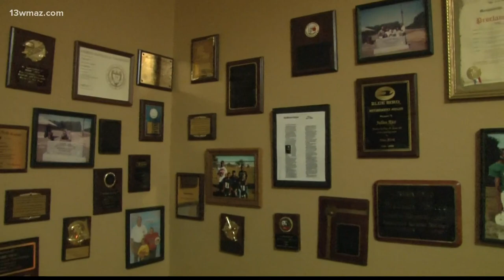Macon County man retires from Blue Bird Corporation after 55 years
This month 73-year old Julius Rice retired from Blue Bird Corporation after 55 years of service. His team leader Donald Martin is one of the three who retired with Julius. He says he'll miss working with him. Aside from work, Rice dedicated 35 years to coaching sports at the Parks and Recreation Center. Kim Askew met him when she was 8 years old. The people of Macon County even honored Rice by naming the center after him.

13WMAZ News is the #1 station for news and weather in the Central Georgia area, serving people in Dublin, Macon, Milledgeville and Warner Robins.